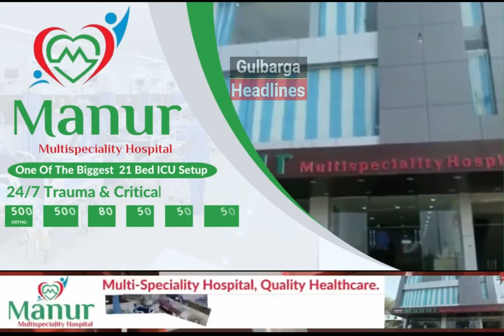D. K. Shivakumar Addressing Media Persons at Kalaburgi Airport